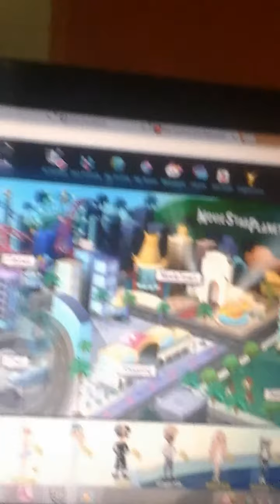Lag day Ep.1| Cutiepie Msp 😆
Comment  your usernames for a chance to win your wishlist! By the way people who friend me will also get a greet spam from Me! x3 tysm for watching byee friend me  on  MSP USA